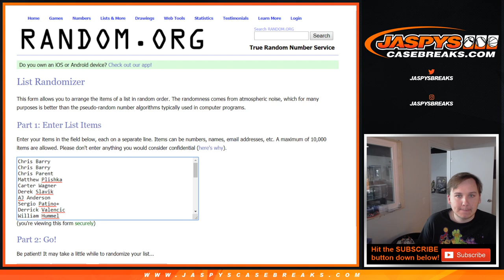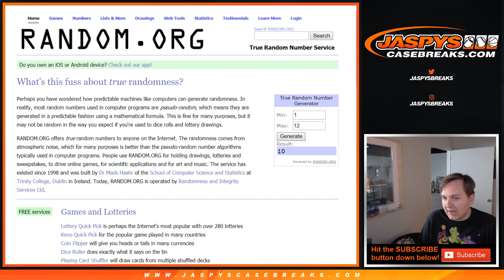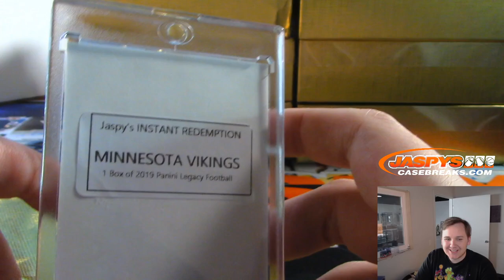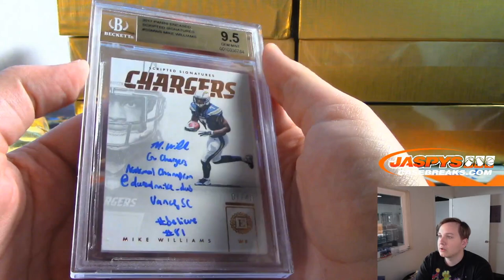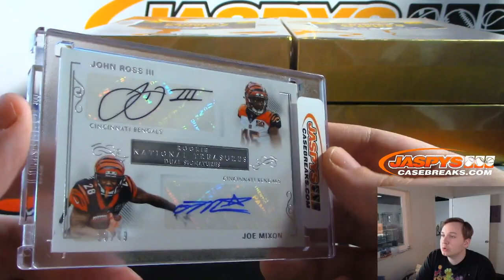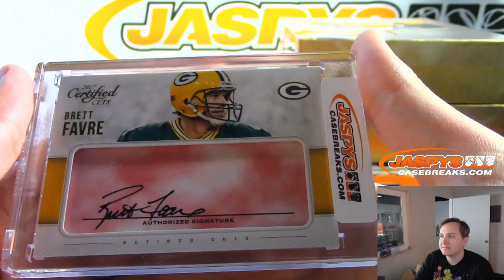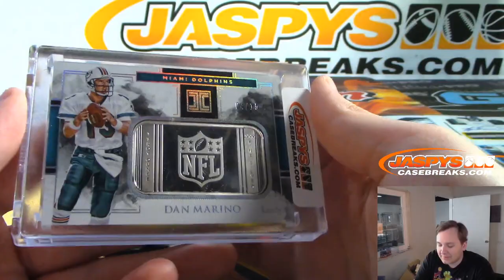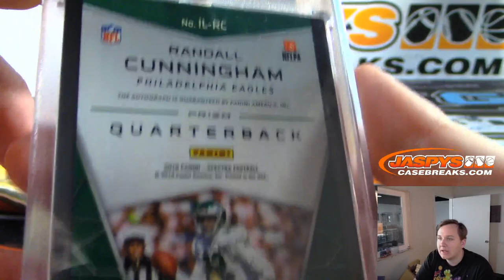10/6 - Jaspy's Gridiron Gems Football 8-Box Case Break #10 *Random Teams*